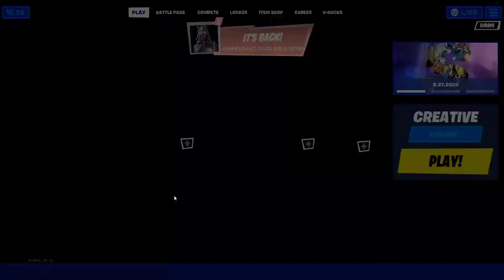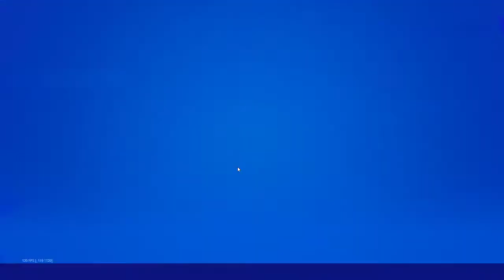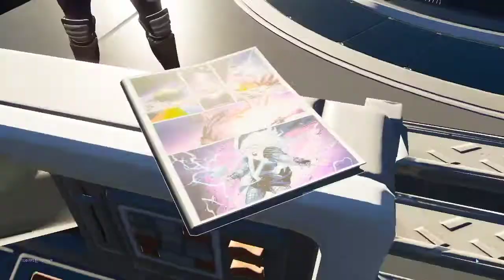Comprei o novo Passe de Batalha da season 4 capítulo 2 !!!